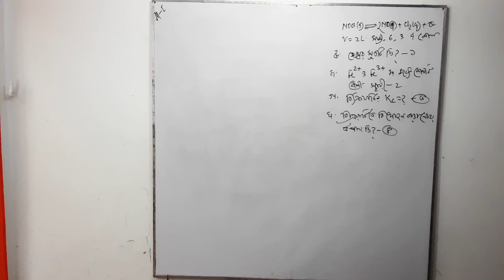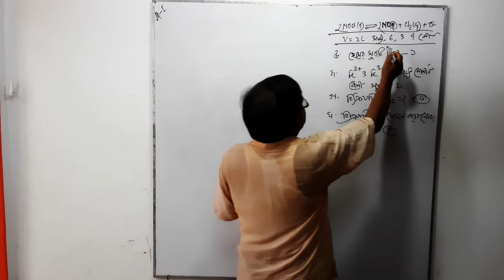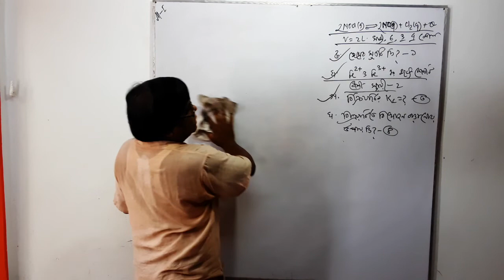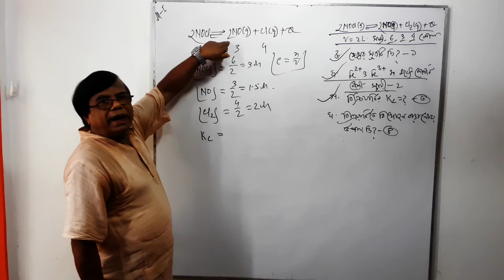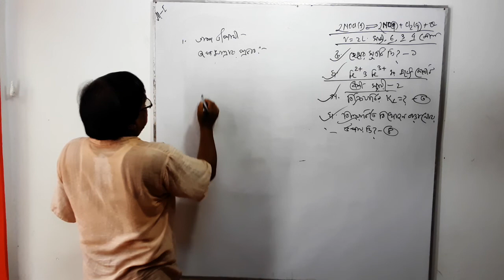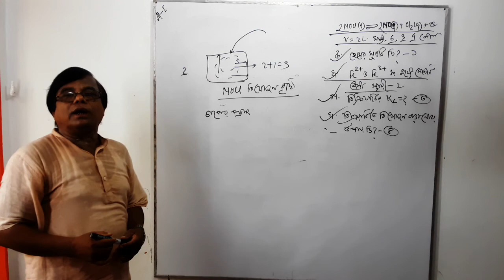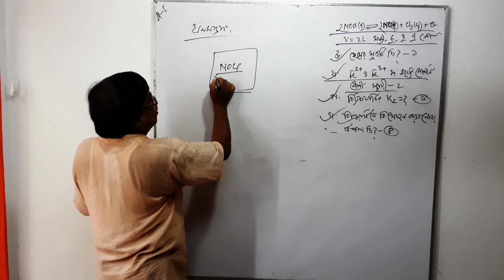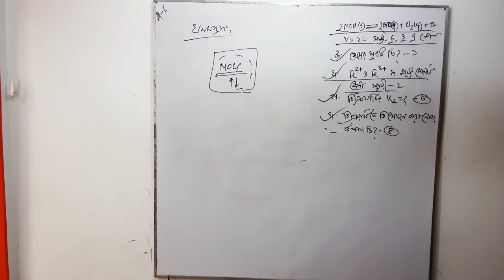chemical change (সৃজনশীল 1)m1